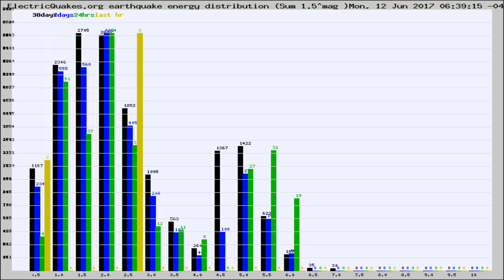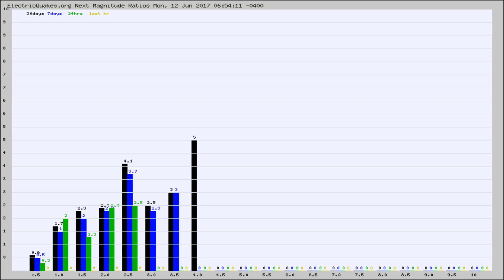Todays_Hourly_World_Earthquake_Statistics_from_ElectricQuakes.org_06-12-17+07:02:01